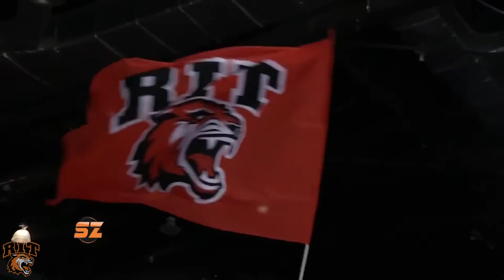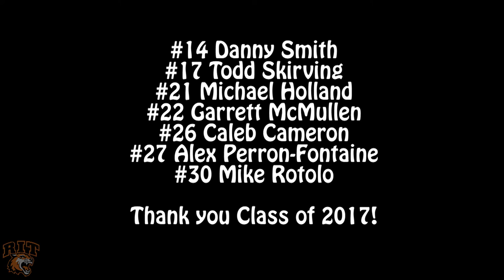2016-17 RIT Men's Hockey Senior Video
Saturday, we honored our seniors in their final regular season game at the Gene Polisseni Center. Thank you to the Class of 2017!